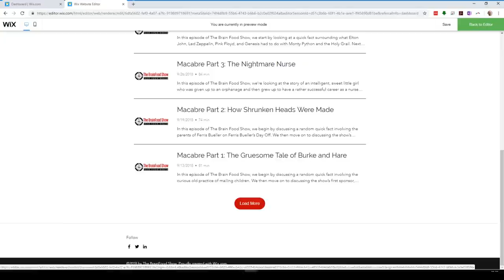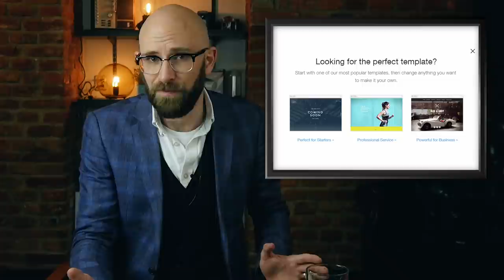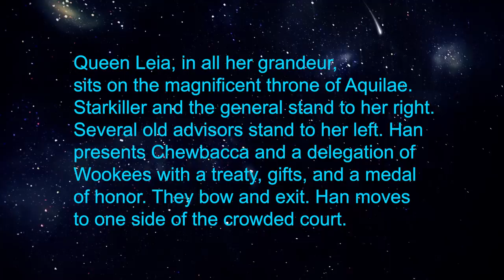Why Didn't Chewbacca Get a Medal in Star Wars a New Hope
to get started on your website today!

In this video:

For years fans of the Star Wars franchise have expressed frustration with the fact that Chewbacca didn’t get a medal at the close of Star Wars: A New Hope despite playing a pivotal role in the destruction of the Death Star. Since then, George Lucas constantly meddled with his films, but stopped short of giving a CGI medal to Chewbacca and instead decided that Greedo apparently had the worst aim in the galaxy… But why didn’t Chewbacca get a medal in the first place?